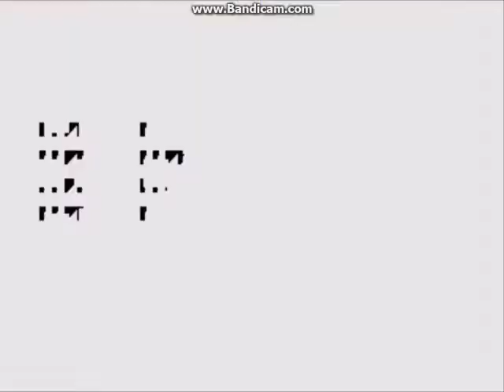Sonic 3 & Knuckles Part 3: Marble Garden Zone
All emeralds c: